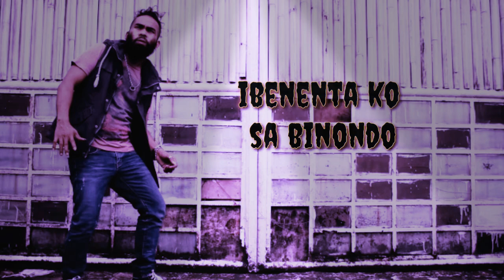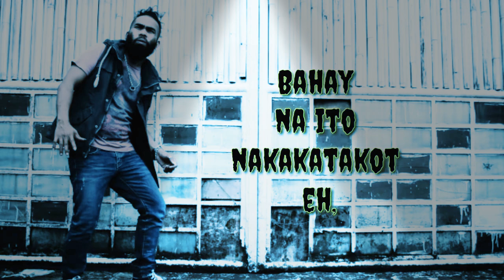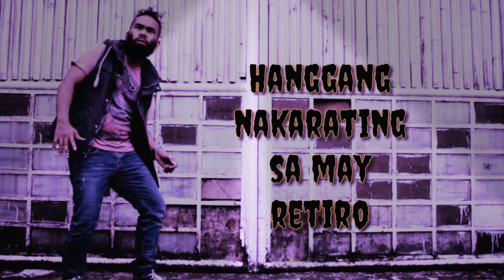Bungalow by Kj Reyes